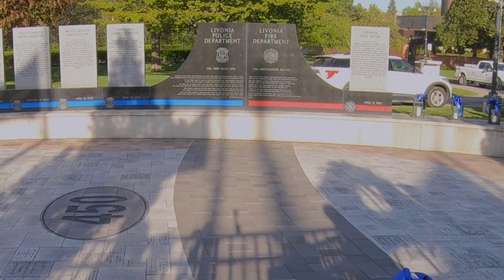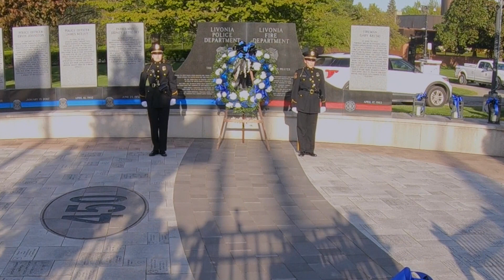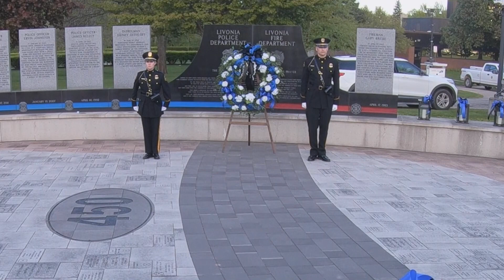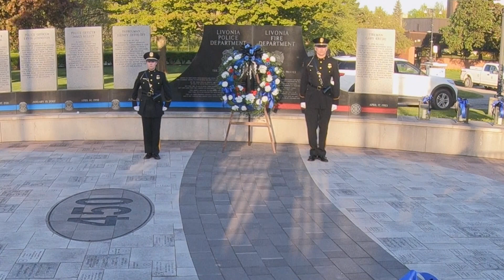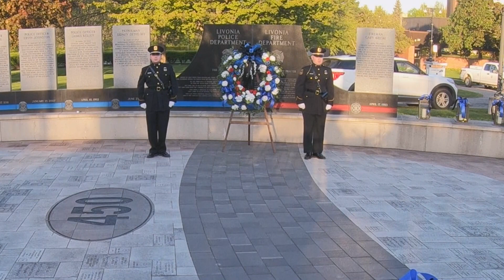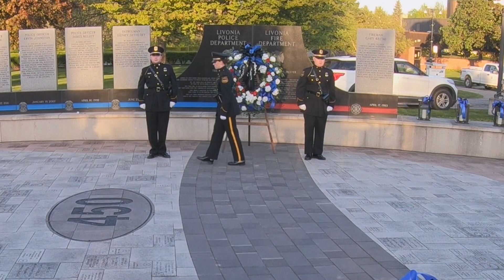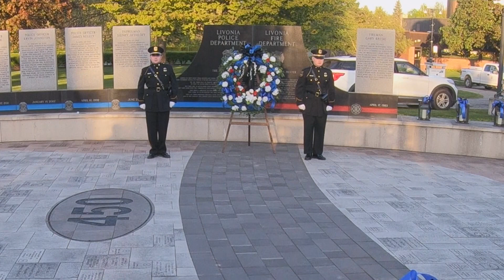2021 Livonia Police Memorial Ceremony